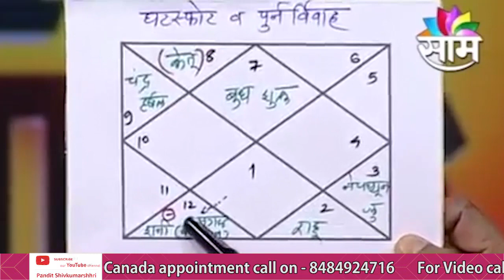घटस्फोट आणि पुनर्विवाह उदाहरण - Pandit Shivkumarshhri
About Pandit Shivkumarshhri -
Pandit Shivkumarshhri, 27+ years experience and recipient of more than 15 National and International awards is a globally acclaimed Vastu & Astro expert and is known for his pragmatic, result-driven practical solutions.

 From sugar mills to power co-generation plants and automotive factories to food enterprises, Panditji’s consultancy has helped boost productivity and profitability in the business arena.

With a view to apply this rich expertise and experience for the benefit of the common man, he has created a signature collection of patented Vastu products based on Gayatri Mantra and Vastu Pandit 124 App a highly useful and user-friendly tool for checking Vastu score of your house.

Vastu Pandit 124 app –